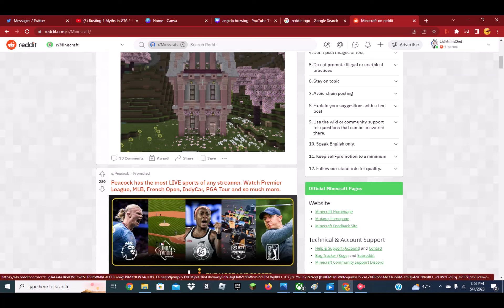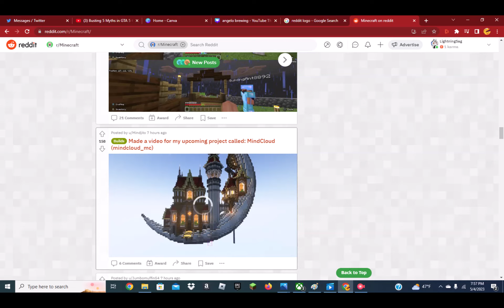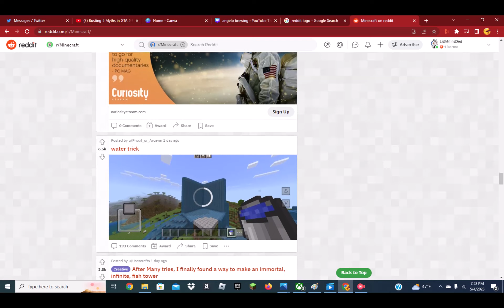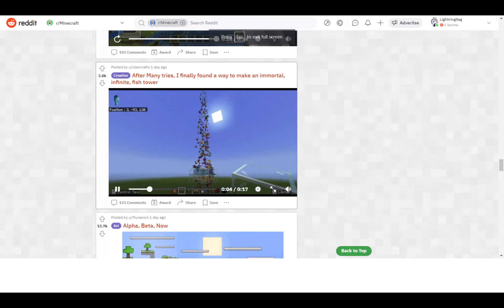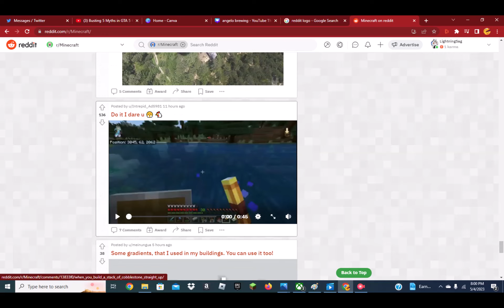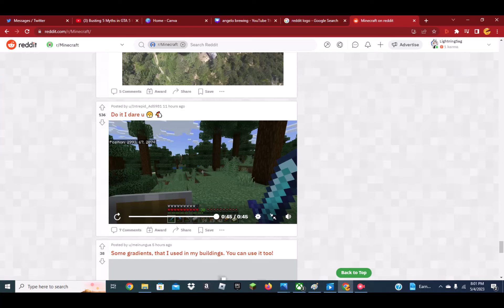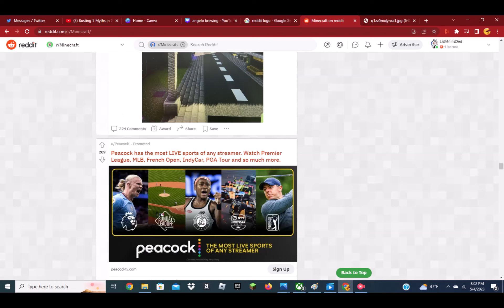Minecraft reddit reaction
This was fun, didn't need to do this, but I did.